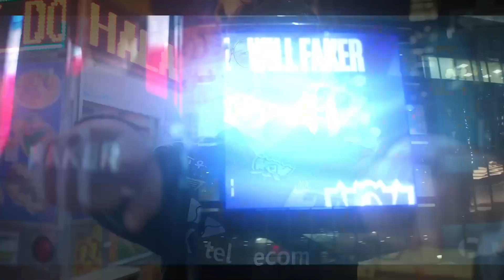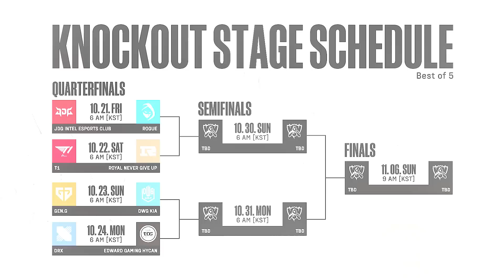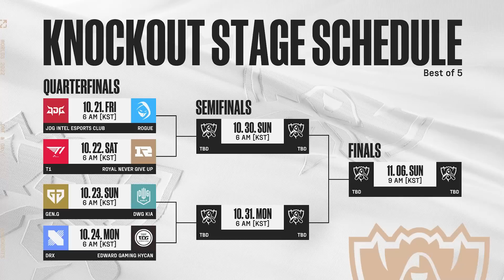TOP 8 ĐỘI MẠNH NHẤT CKTG 2022 - HỌ LÀ AI?